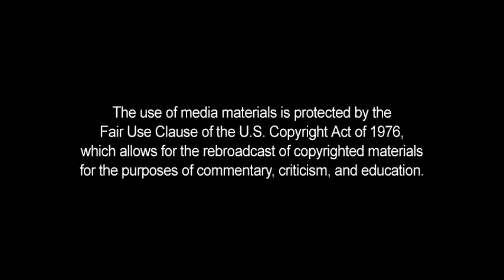Trey Turner on BlackLivesMatter